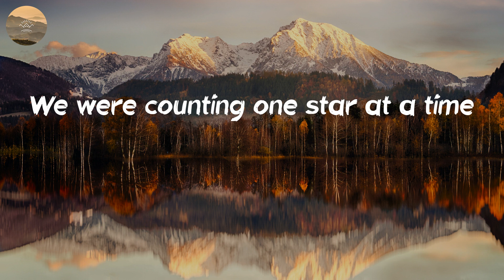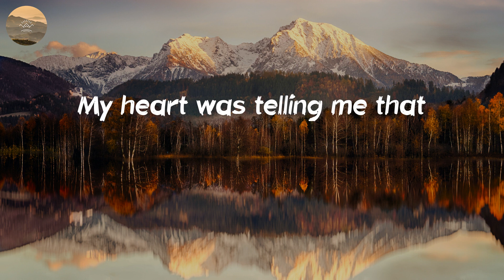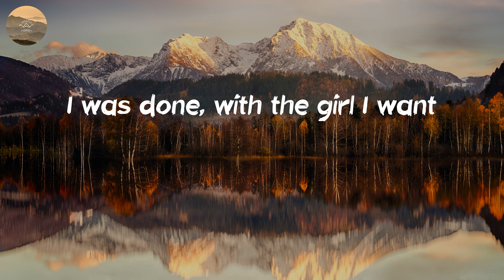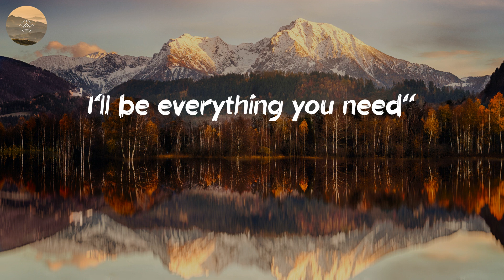Luke Bryan - Down To One (Lyric Video)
🎤 Lyrics: Down To One - Luke Bryan:
Down to One
Luke Bryan
We were counting one star at a time
One fell out of the sky
You had your eyes closed,
you were wishing on 'em
I was thinking 'bout your lips,
girl and kissin' on 'em
We were sitting in the light of the moon
I was watching it shine on you
Funny how time flies with a good girl
On a good night
We were down to 1AM
Listening to one more song
Thinking I want more than
just one night, out here with you alone
Down to that last Bud Light,
in the back of that two-tone half-ton
My heart was telling me that
one more kiss and I'd be done
Down to one, hand in mine
Down to one, beautiful smile
I was done, with the girl I want
Straight falling in love,
right there that night
Down to one
Said, we'll leave in one more minute
One passed by but we didn't
'Cause you were looking
like a dream, I've been dreaming
I was thinking about anything but leaving
Still feel that touch
You were in my arms
Soaking up that young love
Never been that far
Down to 1AM
Down to one
I was saying, "Stay with me
I'll be everything you need"
We were way past 1 AM
Down to one
Down to one
Down to one
Down to one